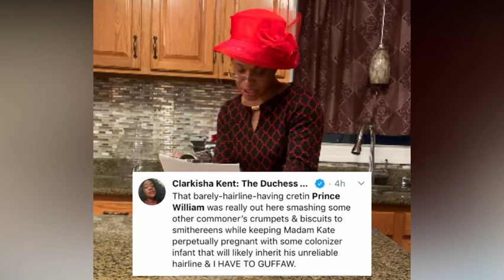The Queen Addresses Cheating Rumors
The SWANS parody the Queen addressing Prince William's cheating scandal.